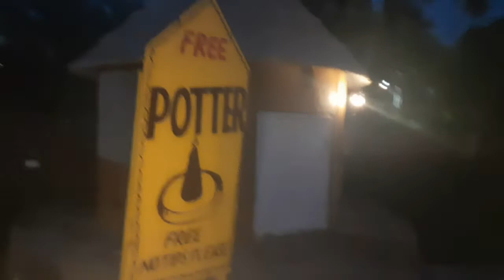ಪ್ರಯಾಣ ವ್ಲಾಗ್ / ರಾಯಲ್ ಚಿತ್ರಾನ್ / ರಾಜಸ್ಥಾನ್ ಶೈಲಿ/ We went to Royal Chitran near Sriperambudur part 1